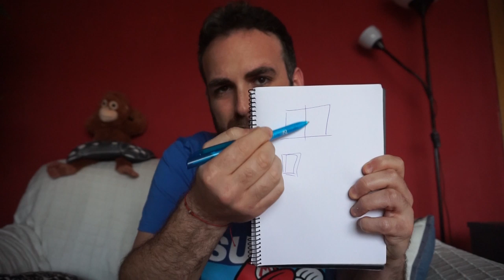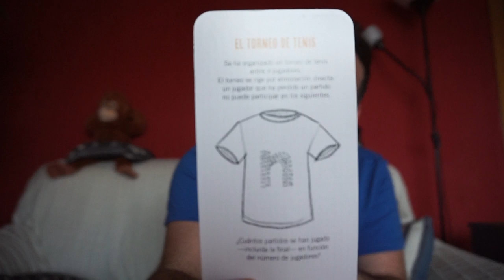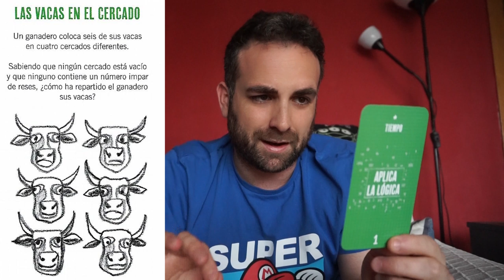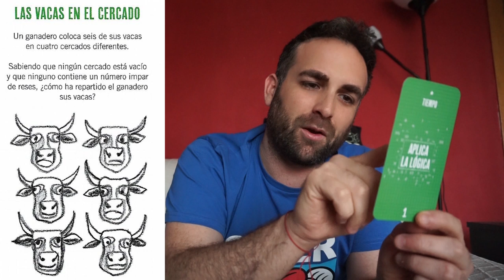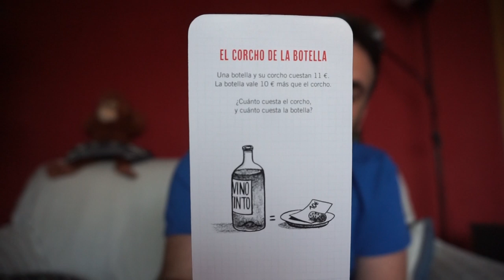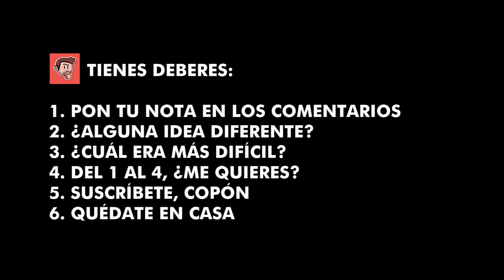JUEGOS MATEMÁTICOS para no aburrirse en casa 1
6 retos matemáticos, del juego de mesa Enigmas Matemáticos. Ya está. Sin más. Jueguen y diviértanse, que vienen semanas mucho más complicadas que este juego de pensamiento lógico y matemático.
Comenta tu puntuación del 0 al 6 y ya saben el resto de spamesito.

Vídeo dedicado a mi madre y su paciencia.